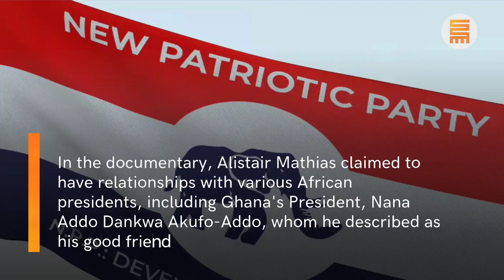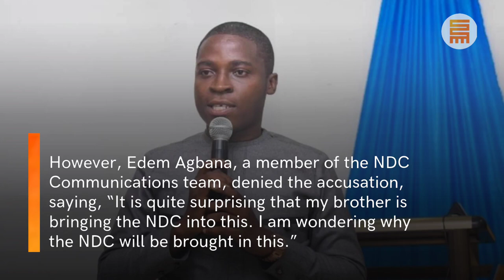NPP accuses NDC of having hand in mention of Akufo-Addo’s name in Al Jazeera Gold Mafia documentary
The Deputy Director of External Affairs of the governing New Patriotic Party (NPP), Nana Kwame Asafo-Adjei, has accused the National Democratic Congress (NDC) of having a hand in the Al Jazeera documentary on the Canadian Gold smuggler and money launderer, Alistair Mathias.

The Ghanaian Standard brings you accurate Breaking News, Trends & Top Stories in Business, Politics, Lifestyle, Technology, Obituaries, Opinions, and more from Ghana, Nigeria, Africa, and across the globe.